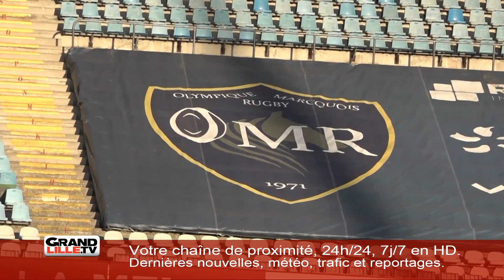Vendredi 20 Septembre 2019 - L'information de l'après-midi